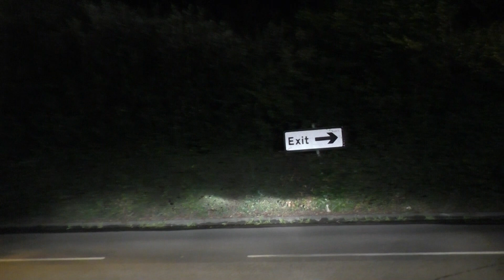Night Drive On The M5 Motorway From J31 A30 A38 Exminster Devon To J7 A44 Worcester South, England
Driving at night northbound on the M5 motorway from Junction 31 (A30 & A38 Exminster, Devon) to Junction 7 ((Worcester South, Evesham A44), Worcestershire, England.
Stopping briefly at Cullompton Services (off Junction 28, Honiton Road A373).
Videoed on Friday, 9th September 2022